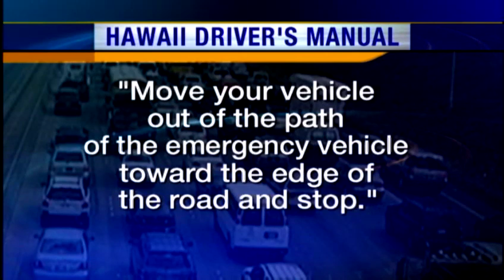First responder's greatest fear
Do you know what to do when ambulance lights and sirens are headed your way on the highway? For news you need to know,